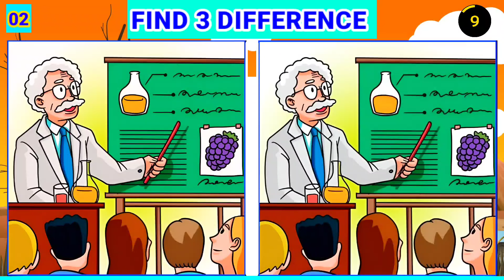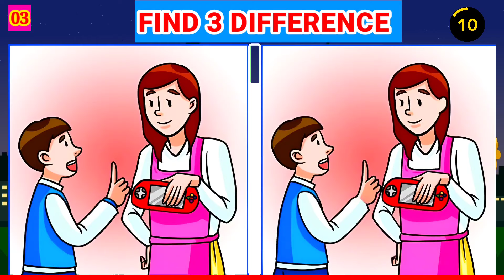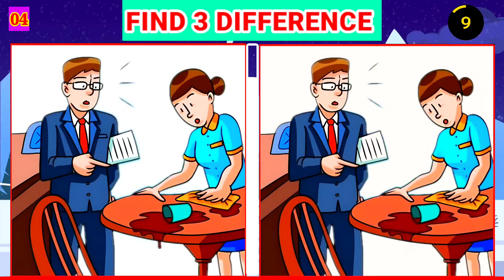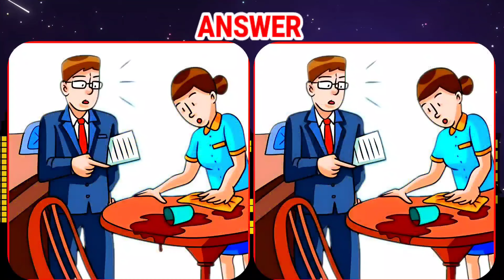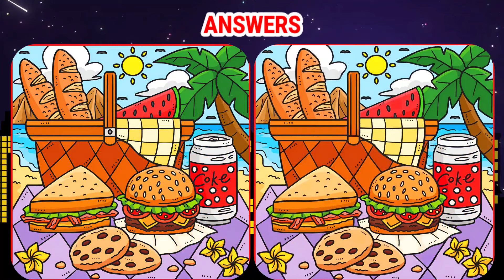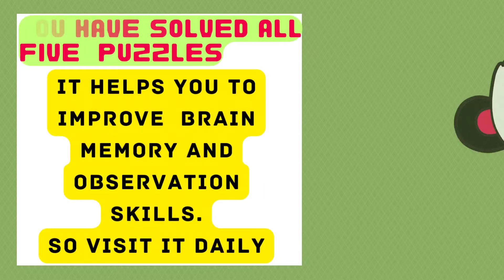[Spot the difference] Only genius can spot the difference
Spot the difference | Top 1% genius spot the difference ||  find the difference.

🔺️How good are your eyes | Spot the 3 differences

🔴Spot the difference between the two pictures